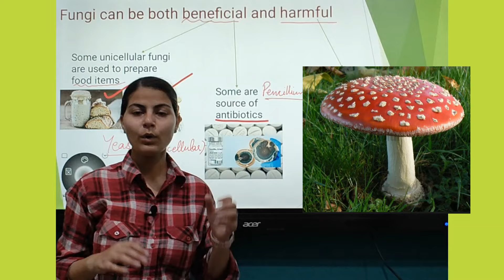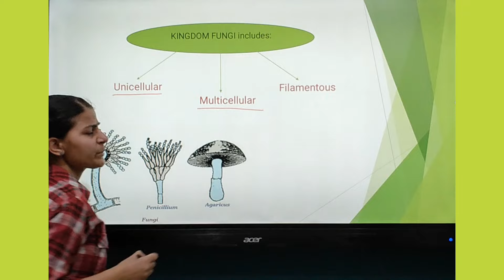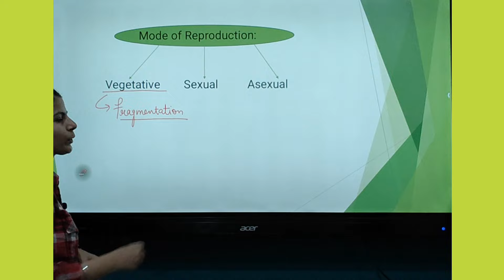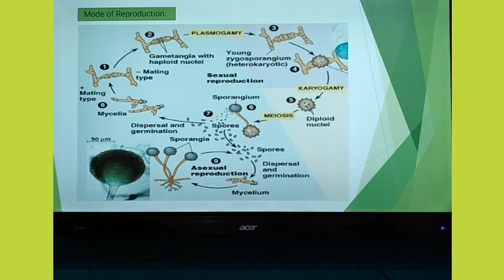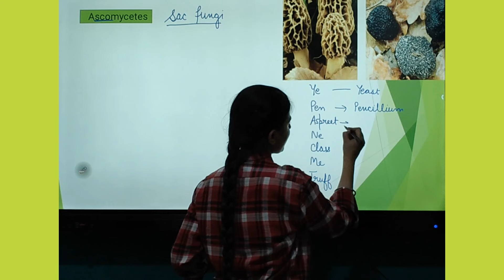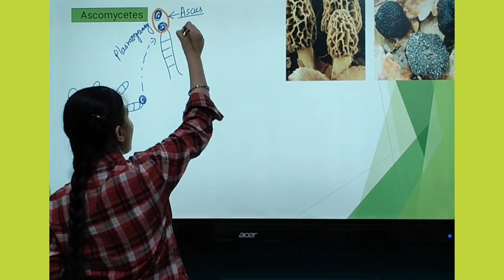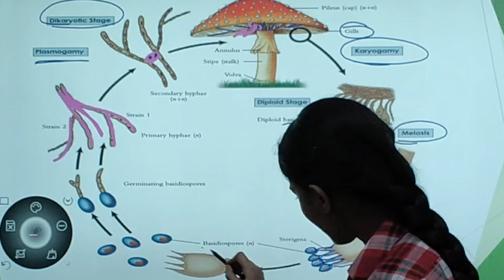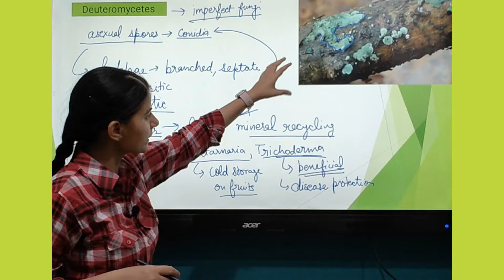Biological Classification - Kingdom Fungi I Class - 11 Biology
Biological Classification - Kingdom Fungi I Class - 11 Biology I  Characteristics and Life Cycles of various kinds of fungi